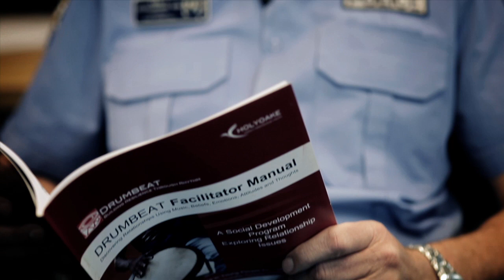Holyoake DRUMBEAT Video for schools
Holyoake's DRUMBEAT program is making a positive difference in schools across Australia and around the world.